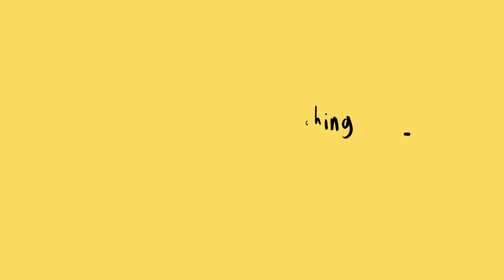Cách may váy cưới công chúa cho búp bê/ Making Easy Clothes Glamorous Party Gown for Barbie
Today I sew a splendid two-layer mesh tutu evening gown for the doll.
It's Fashion Designer !! This is a pretty fun place to be and I'm glad you're here :) I do crafts, fashion design and anything FUN!
Thank for you watching! I love you so much!